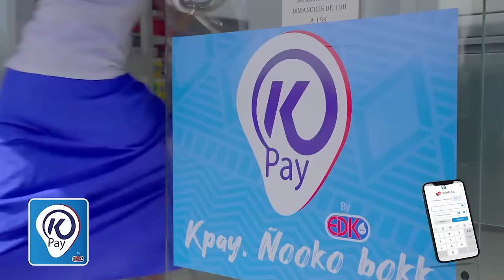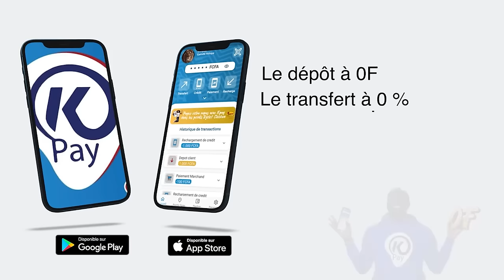Amina Poté en pleurs accueil en grande pompe, son mari venu des Etats-Unis